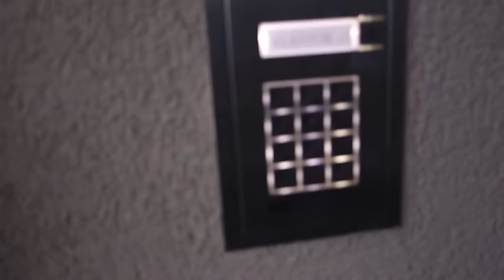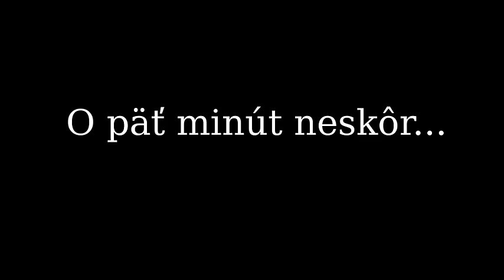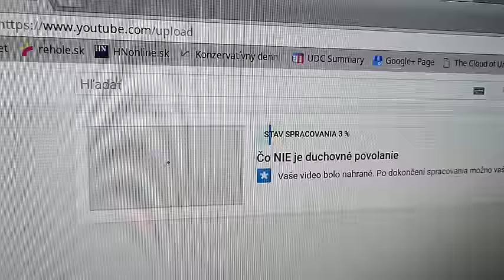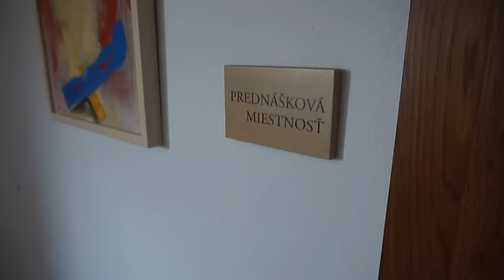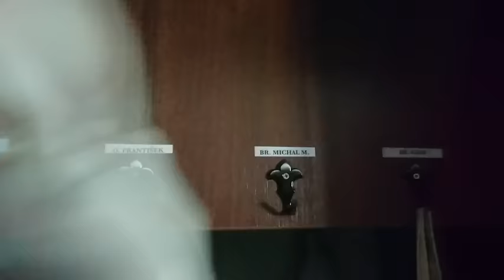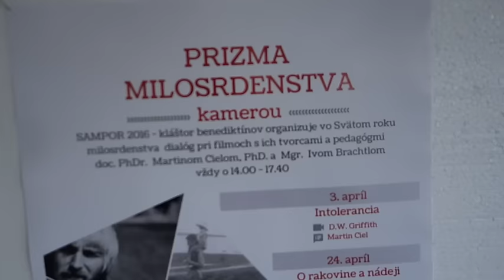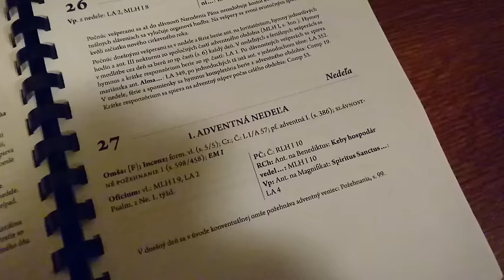Nedeľa v kláštore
Vlog o bežnej nedeli v kláštore. Začíname skoro, lebo je to najkrajší deň týždňa a chceme si ho užiť. :-) Hovorím aj trochu viac o tom, čo o nedeli vraví sv. Benedikt.

Použité vybavenie:
Sony Xperia Z5
Sony DSC-QX100
Sony ILCE-QX1 + SELP1650
Zoom H4n

Video je spracované a zostrihané v programe Blender na OS Linux Mint.